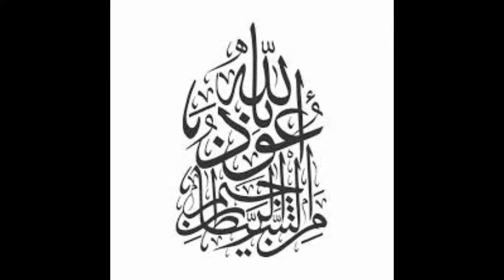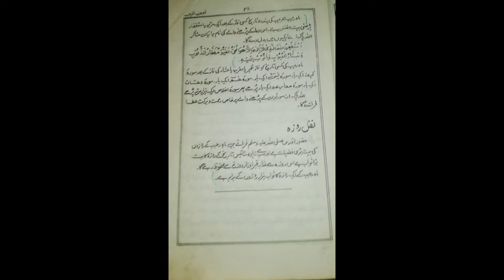MAAH-E-RAJAB K WAZAIF OR ROZA || RAJAB SPECIAL